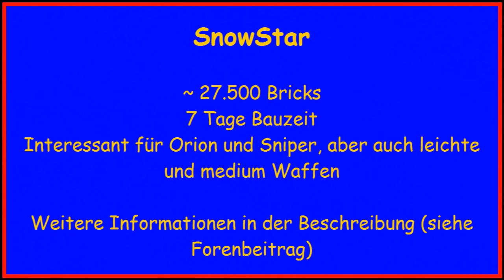Mapvorstellung SnowStar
Erbauer: Clone117
Mitwirkende: Minidave

Hiho,
nu gibt es auch endlich eine Wintermap von mir. =D Ich hoffe sie ist mir einigermaßen gelungen. Über konstruktives Feedback wirde ich mich freuen. =)

Vergesst nicht, ihr könnt euch noch bei meinen Map-Contest anmelden. Falls ihr Interesse habt, schaut einfach mal rein.